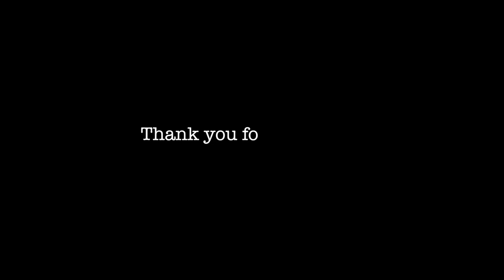Top 10 most DANGEROUS guns in the world!!